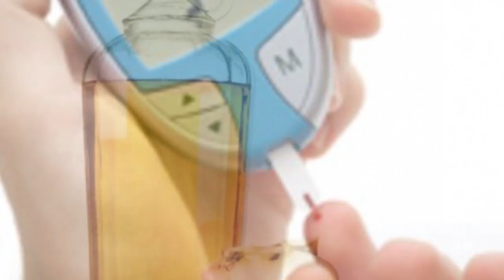DIY-பானம்-க்கு கட்டுப்பாடு நீரிழிவு நோய்க்கான அறிகுறிகள் - தமிழ் ஆரோக்கிய குறிப்புகள்